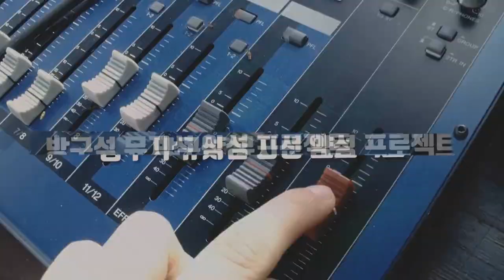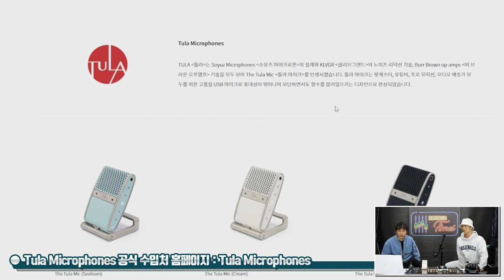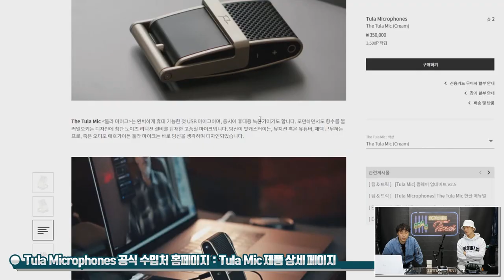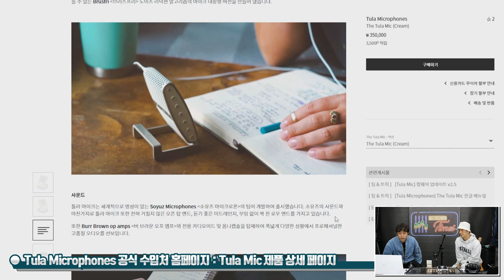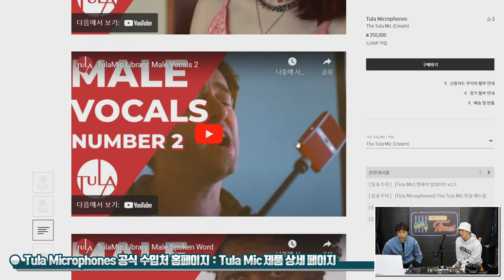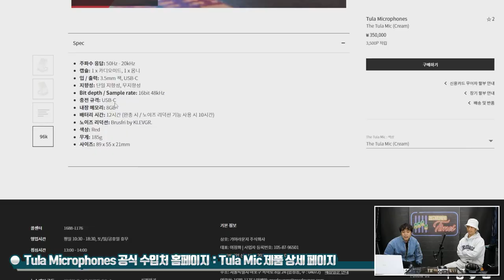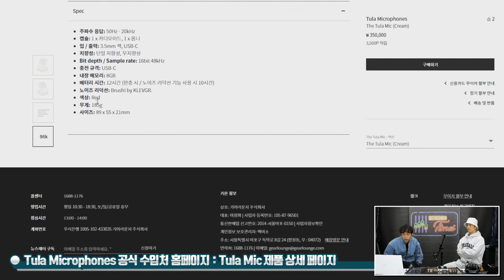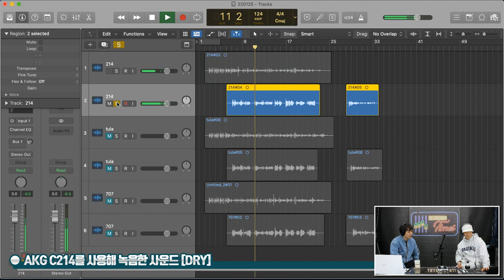[RecordingTimes 442회] Tula Microphones USB 마이크 The Tula Mic